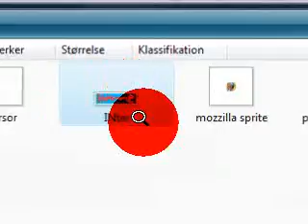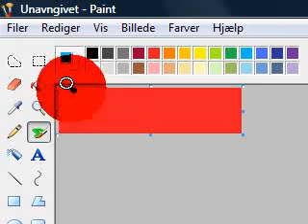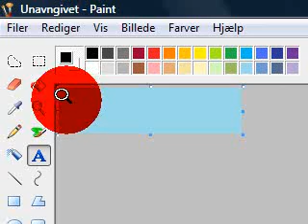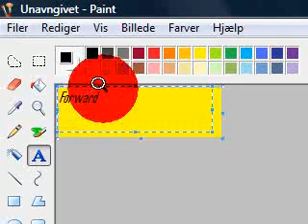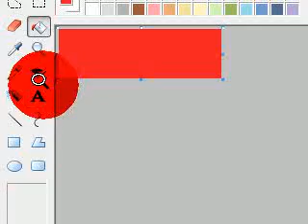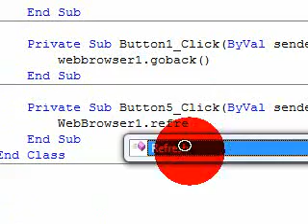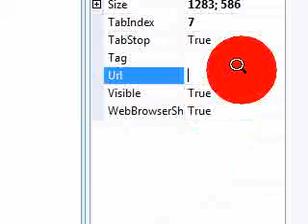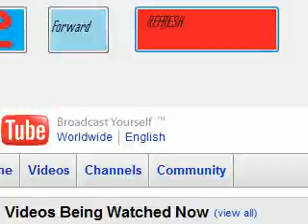visual basic 2008 webbrowser tutorial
visual basic 2008 web browser tutorial